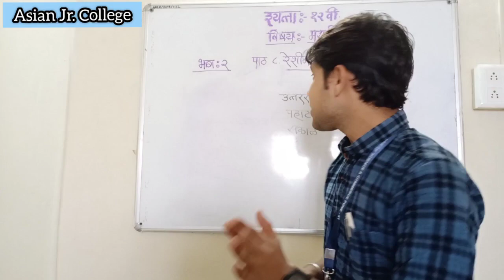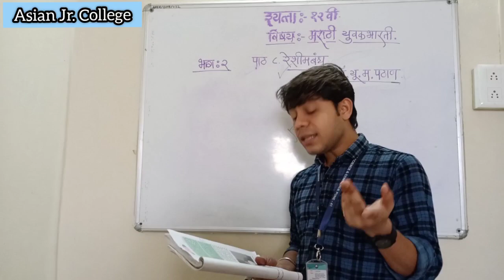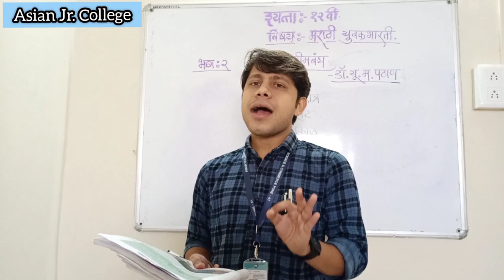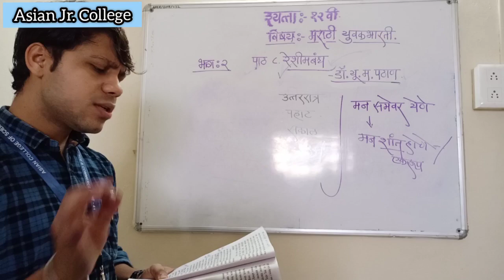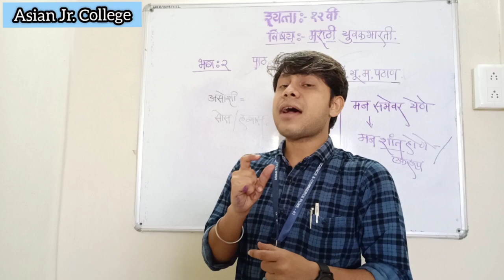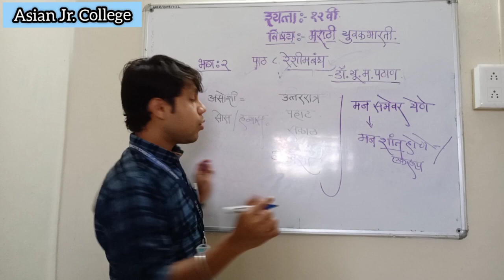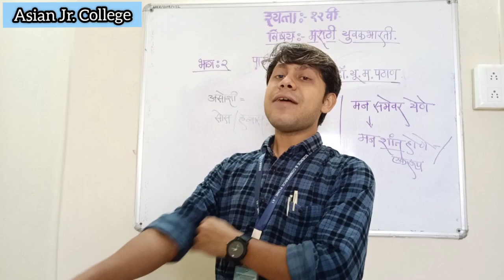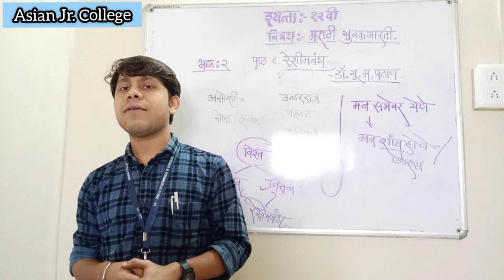▪️इयत्ता:- १२ वी, ▪️विषय :- मराठी, ▪️तासिका क्र. ३३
पाठ ८. रेशीमबंध
             - डॉ. यू. म. पठाण.
(भाग - २)